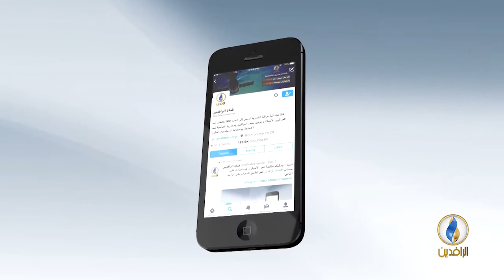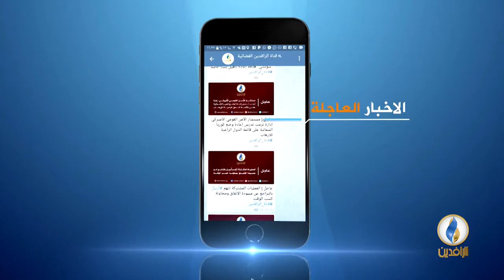حديث_العرب | الأحواز.. هبة ذاكرة.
ضيوف الحلقة:
حسين السبعاوي - باحث في التاريخ
عباس الكعبي - رئيس المنظمة الوطنية لتحرير الأحواز
حسن راضي - المركز الأحوازي للدراسات
تقديم :
جهاد عدلة